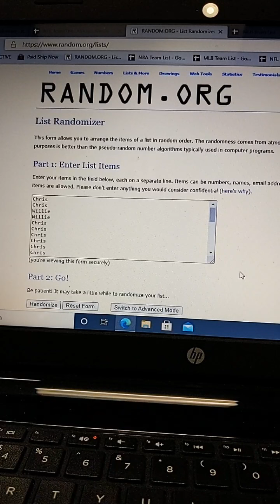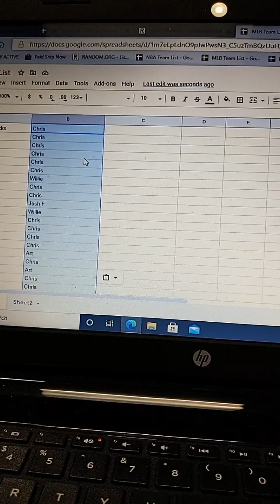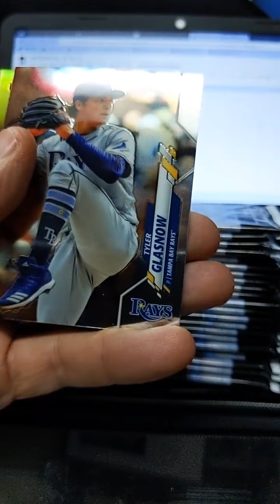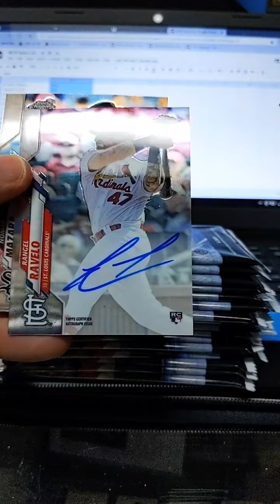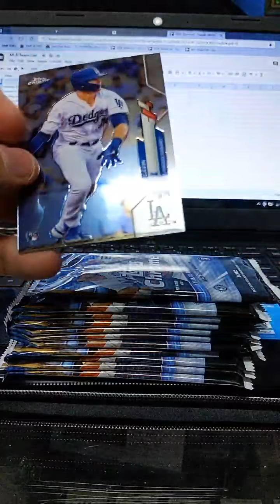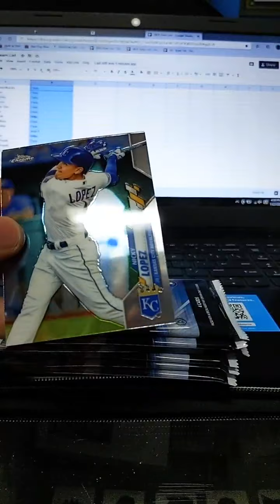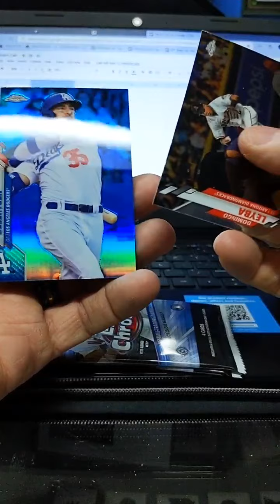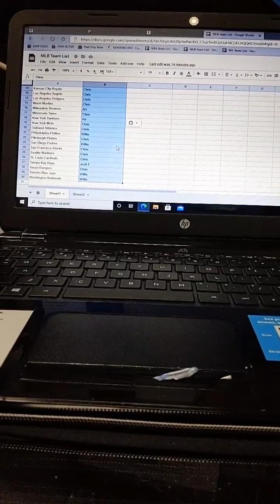2020 Topps Chrome hobby box in store break Cody bellinger blew refractor